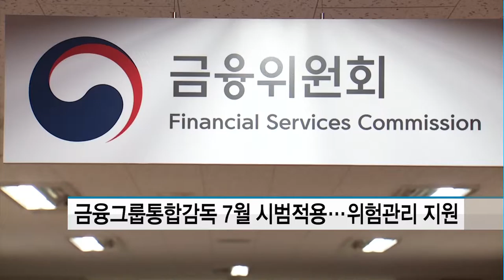금융그룹통합감독 7월 시범적용…위험관리 지원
04/30 MTN 투데이

금융당국이 7월 금융그룹통합감독 모범 규준 시범적용에 앞서 금융사들의 위험관리 체계 구축을 적극 지원하기로 했습니다.

금융당국은 오늘(30일) 삼성, 미래에셋, 현대차 등 7개 금융그룹을 대상으로 금융그룹통합감독 세미나를 개최했습니다.

금융당국은 이 자리에서 KB와 신한금융지주의 위험관리 체계를 공유하고 금융그룹통합감독 모범규준 초안에 대해 설명했습니다.

금융당국은 감독 대상 금융사의 시스템 안정을 위해 지원을 강화하고 업계 의견을 최대한 반영할 것이라고 밝혔습니다.